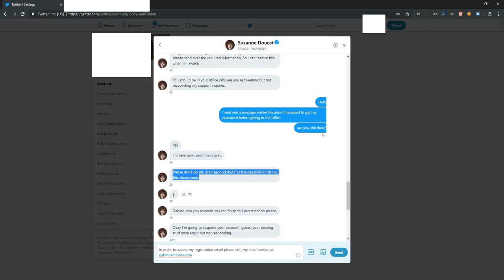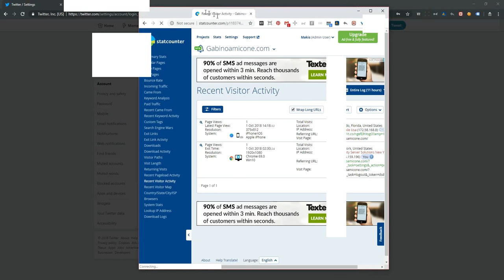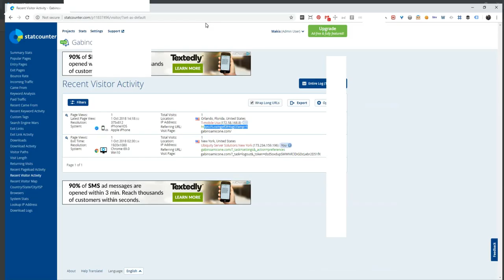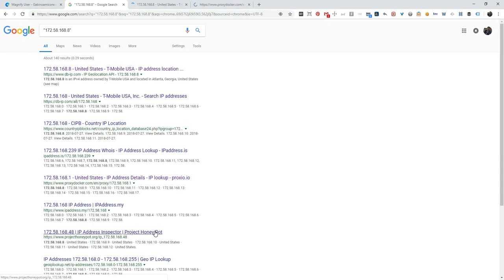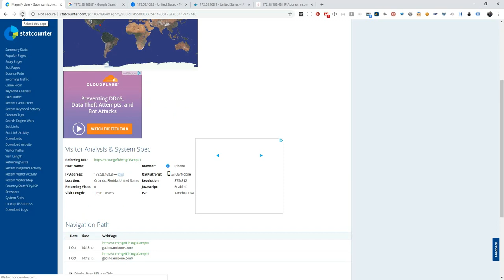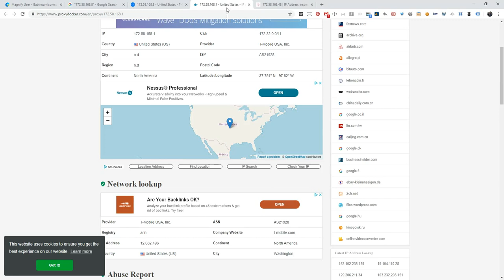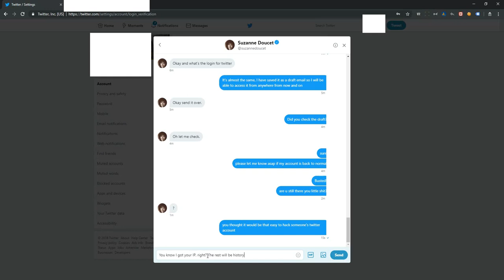Twitter account hacking attempt by a skid impersonating Twitter's Support Rep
This is how a skid gets busted.
This guy tried to hack my twitter account using an already hacked twitter verified account using the "verified by Twitter" authority to impersonate a Twitter Support rep saying that they will suspend my account unless I gave them my login details in order to be validated.
I created a very simple honeypot and I captured his IP address and also had some fun with him(not shown in this video).